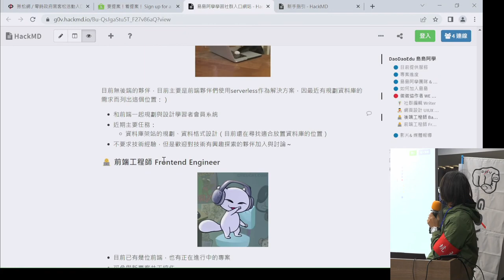g0v tw hackath50n — 成果報告 — 島島阿學 ／ Tiff — 來電50黑客松